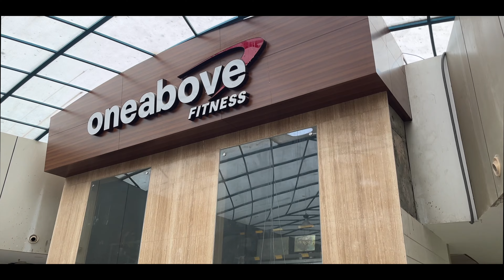Overdosing Chest workout with @AryaSohoni at the best gym in borivali || 75 Hard challenge day 11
Get ready for an exhilarating Day 11 of the 75 Hard Challenge! Today, we've got a special treat for you as we take on a challenging chest workout with the incredible Arya Sohoni at the best gym in Borivali, One Above Fitness! This vlog is packed with fitness motivation, expert guidance, and a look at our progress in the 75 Hard Challenge. Don't miss out!

🔥 Join us as we hit the gym with Arya Sohoni, a renowned fitness expert known for his incredible chest workouts. Learn from the best as we share valuable tips and techniques to help you build a stronger and more defined chest.

🏋️‍♀️ Chest Workout Highlights:
Discover a variety of chest exercises that will leave you feeling the burn and sore the next day. We'll cover bench presses, incline presses, flyes, and more. Whether you're a seasoned lifter or a beginner, there's something here for everyone.

💪 Expert Advice with Arya Sohoni:
Arya Sohoni will be sharing his expertise and personal tips on chest training. Learn about proper form, the importance of progressive overload, and the mindset needed to push your limits in the gym.

75 Hard Challenge Progress:
As we reach Day 11 of the 75 Hard Challenge, we'll provide an update on our journey so far. We'll discuss the daily habits, mental toughness, and the physical changes we've experienced. If you're considering taking on this challenge, our vlog can serve as a valuable source of inspiration and insight.

🗣 Join the Conversation:
Share your thoughts, fitness goals, and questions in the comments section below. We love hearing from our viewers and being part of your fitness journey. Your engagement is what keeps us motivated!

🔔 Stay Informed:
We have more exciting content in store for you!

Do you need NEW Gym Motivation for the next workout session at the gym?

I am here, let's exercise together  Are you into lifting weights and you enjoy fitness training?
Do you want to build more muscles or lose body fat & bodyweight?

Business📆:
Hi there👋🏻 If you're new to the channel, my name is Arjun Bedi

I'm a documentary filmmaker, fitness & college vlogger, and YouTuber. I post videos about everything from filmmaking to habit change to fitness and college vlogs!

Hand Grip Strengthener for Men & Women